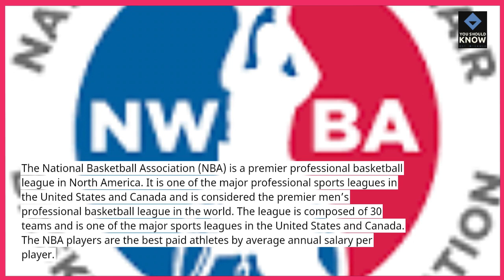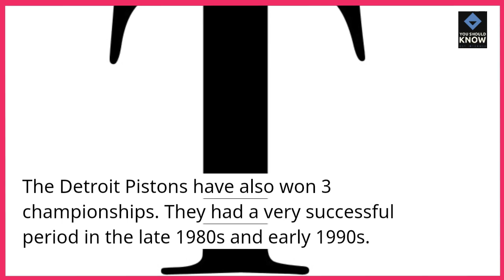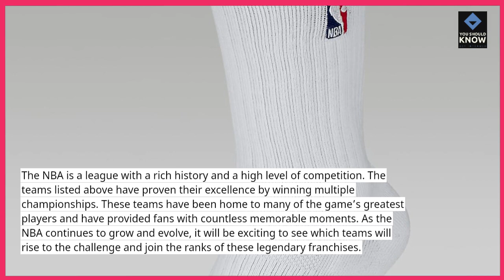Top 10 NBA Teams with the Most Championships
Celebrate the dynasties and dominance of basketball history with these top 10 NBA teams boasting the most championships. From legendary franchises to iconic rosters, honor the teams that have etched their names in basketball lore.